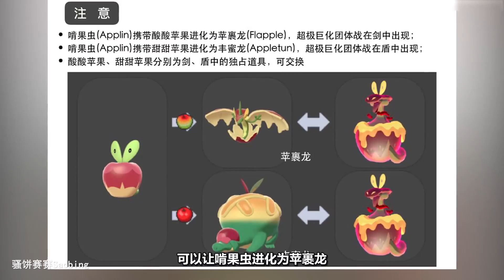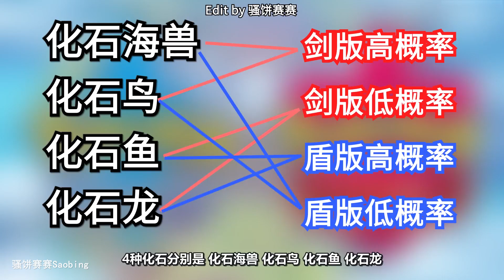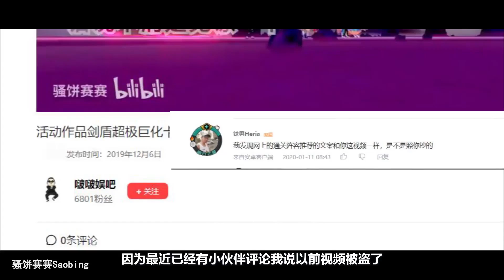【全网最全】剑盾全图鉴收集攻略 第2弹！图鉴200-400号《宝可梦剑盾》PokemonSwordShield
【真·全网最全】剑盾图鉴攻略
第2弹放出图鉴200-400号！感谢观众姥爷们的支持！
这几天我想好好休息一会..